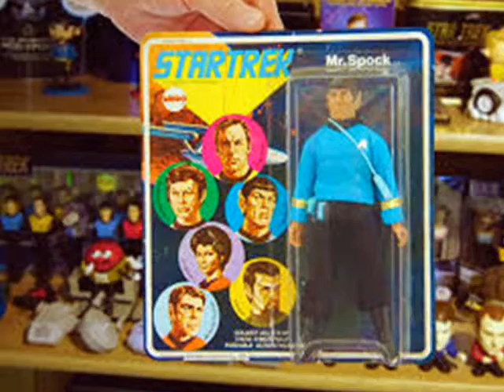The Future Presents The Toys That Made Us Season 2 (2018) Netflix Documentary Series Review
A Review with Jeff "The Future" Jaros of Season 2 of the Netflix Documentary Series The Toys That Made Us, Directed by Tom Stern, Starring Donald Ian Black, Jordan Bryce, & John Tenuto. Released on Netflix May 2018.